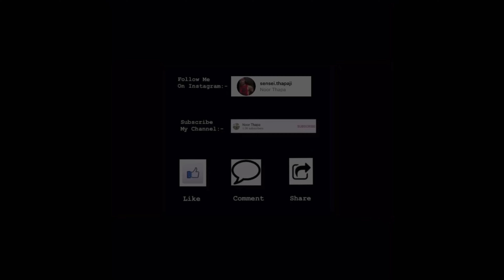The Best And Latest Motovlogging Setup With GoPro Hero 12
MAONO AU-400 Microphone

BluArmor Chinmount for Motorcycle

Hero GoPro 12

Axor Joker Helmet

GoPro Media Mod for Hero 9 / Hero 10 Action Camera - Black & Enduro Rechargeable Battery 2-Pack (HERO10 Black/HERO9 Black)